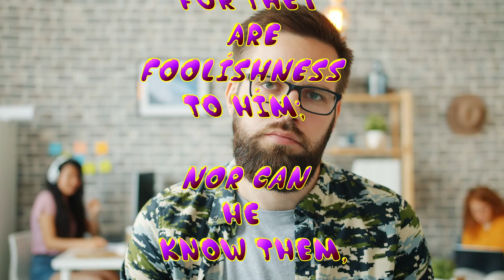What do you have to have to receive spiritual things from GOD? (1 Corinthians 2:14)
Verse:

1 Corinthians 2:14

14 But the natural man does not receive the things of the Spirit of God, for they are foolishness to him; nor can he know them, because they are spiritually discerned.

Short piece of music is ‘New York City’ by Anton Vlasov